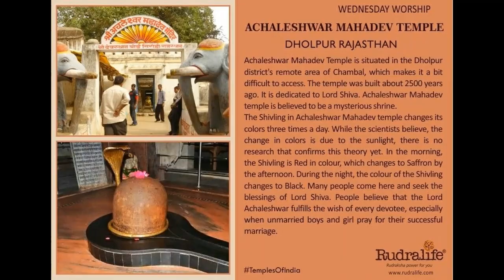महादेव के तीन सबसे रहस्मय मंदिर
Three most mysterious temples of Mahadev.
महादेव के तीन सबसे रहस्यमय मंदिर.